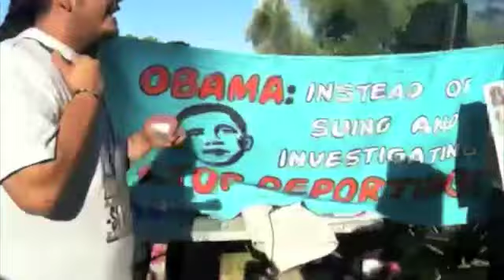Rally at Regional ICE Headquarters, Downtown Phoenix, June 25, 2012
In response to the Supreme Court ruling that upholds the provision in SB1070 that requires police to ask for proof of citizenship--a provision which will invariably lead to racial profiling--the Puente Human Rights Movement  immediately organized a rally and protest at the regional (Immigrations & Customs Enforcement (ICE) headquarters in downtown Phoenix.  The Unitarian Universalist Association Board was still in town for our meeting after Justice GA and the board members who had later flights answered Puente's call to help out.